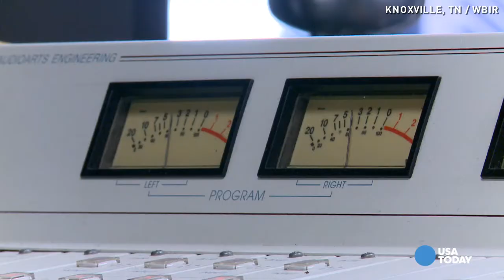Lane Kiffin is target of jokes at former University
There is no love to be found for Lane Kiffin on the Tennessee campus and fans have certainly enjoyed a glorious, revenge-filled couple of days.